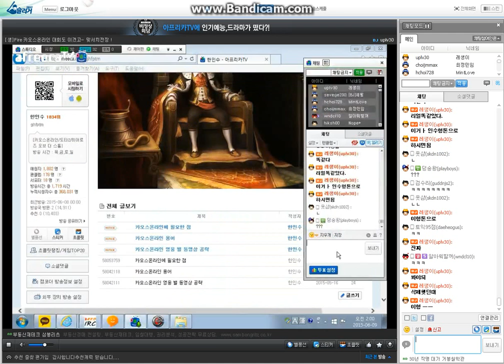레생이 노잼 별풍리액션